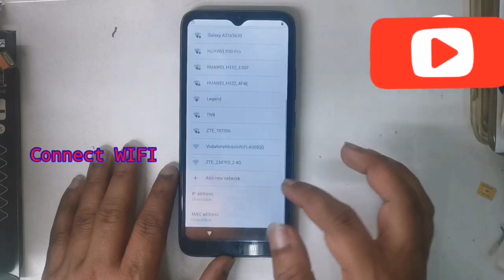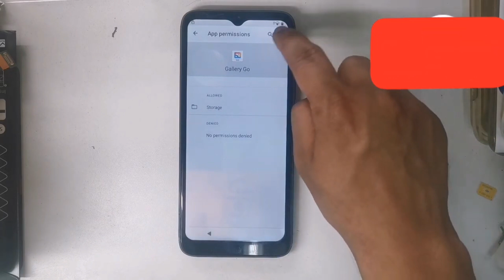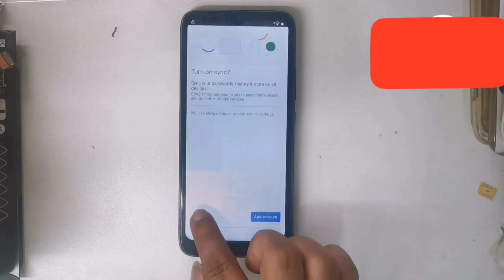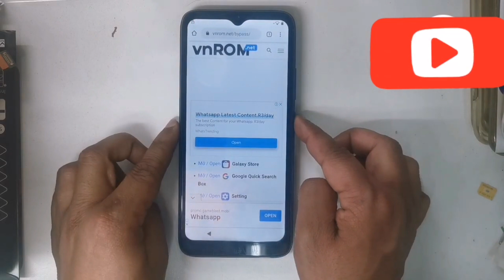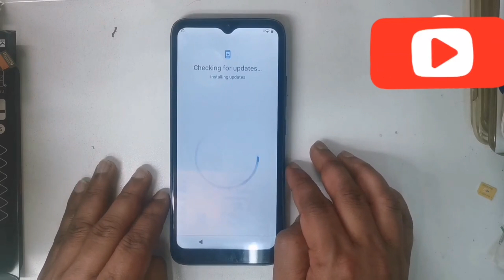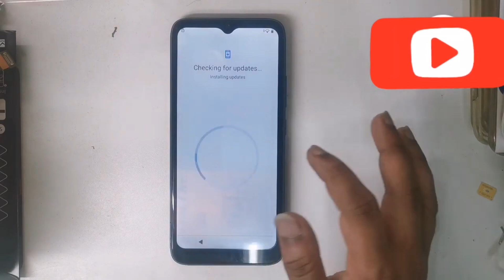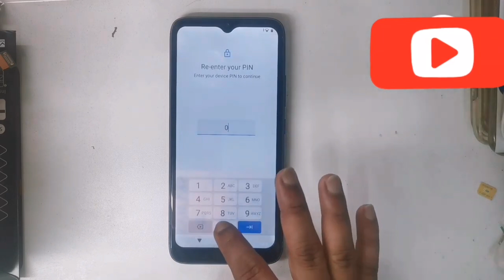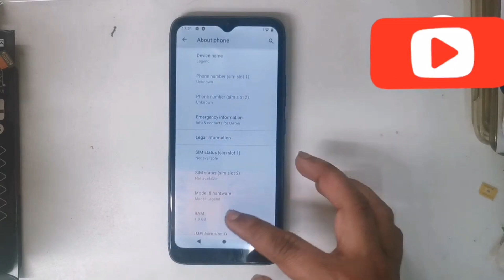Mobicel Legend FRP Bypass Unlock New Method Google Account Remove Without PC Android Version 10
Created by Sayed Mobile'S

Mobicel Legend FRP Bypass | New Method | Google Account Remove Without PC